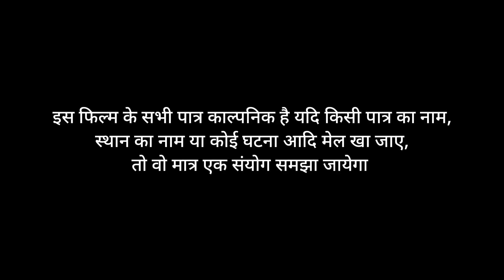नईकी बहुरिया ने अपने हाँथों से बनाया मुर्गा-भात, तो देखिए पूरा परिवार खुश होकर कैसे खाता है /RL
Rakesh Raj & team